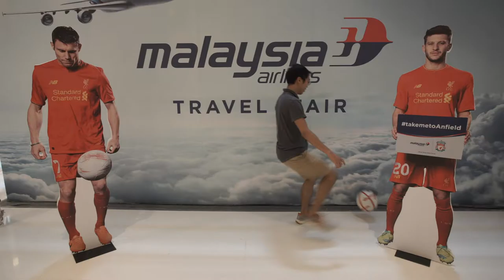Take me to Anfield 58 - MR CHAYAWAT BHODHIYARAJA